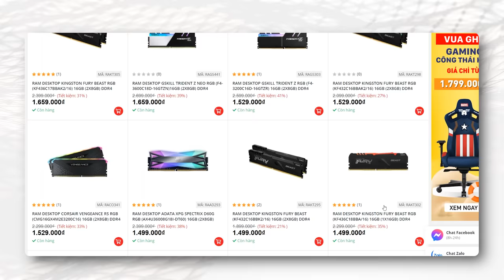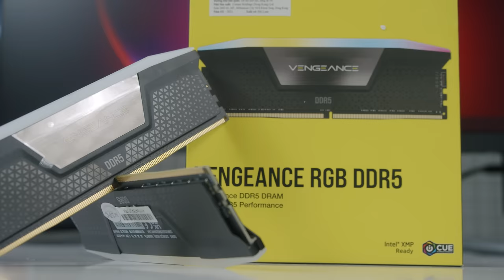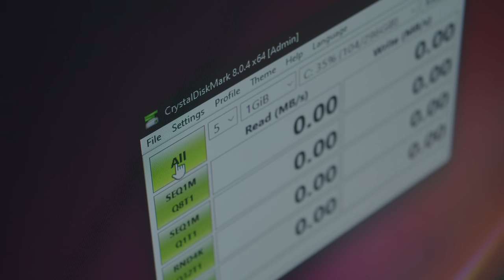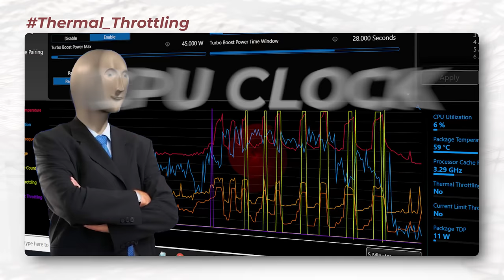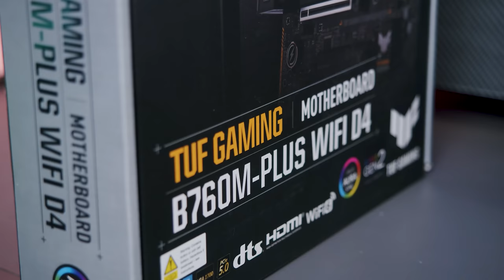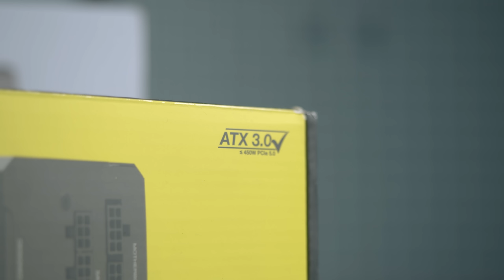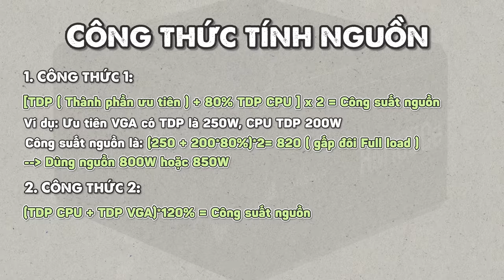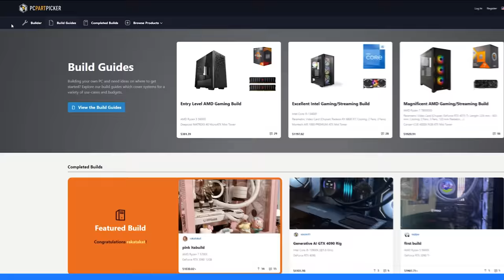Những Sai Lầm CHẾT TIỀN Khi Mua Máy Tính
Video này chúng mình sẽ cùng tìm hiểu những thứ mà anh em mua máy tính hay bị mua quá đà, hay còn gọi là...phí tiền nhé

0:00 Intro
1:16 Gen 5 là.. phí tiền
4:44 Quạt tản nhiệt
6:20 Tản nhiệt
8:40 Mainboard - bo mạch chủ
10:29 Nguồn
13:00 CPU - Bộ vi xử lý